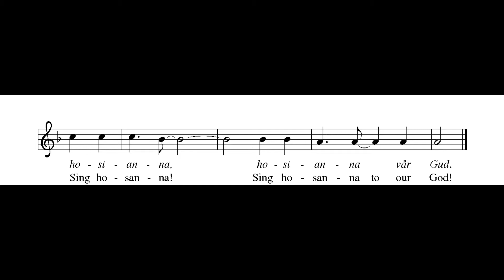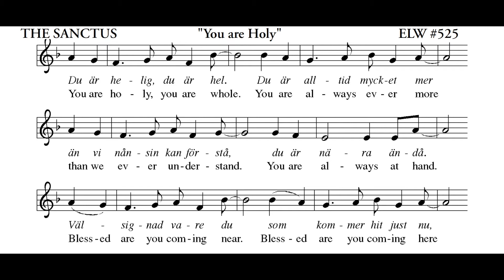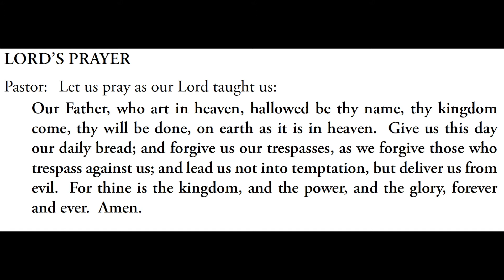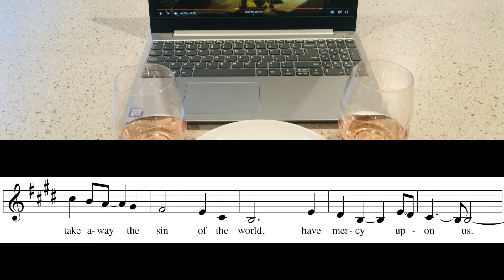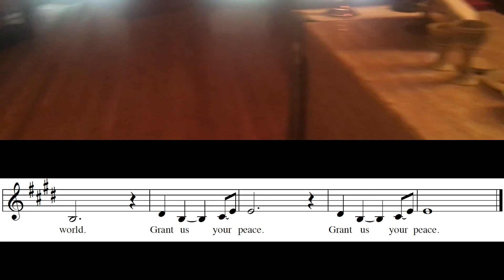Communion at Home Addition for On Line Worship 10/4/2020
Come Early: Sunday Live Stream 9:45am on YouTube: (NOT THE WORSHIP SERVICE) 10/4/20 9:45am Live for prayers and comments.

(contact to support these and other ministries)

As you prepare your Communion Table at home, consider taking a picture of your setting of bread and wine or cracker or grape juice before the service. If you are willing to share, please send it to the church for inclusion in future videos. Sharing this visual is one more way we may be together, apart.

Peace
Pastor Bill and all the people of BLC Santa Rosa.
Bethlehem is in the world.